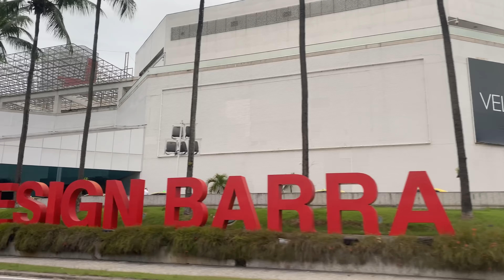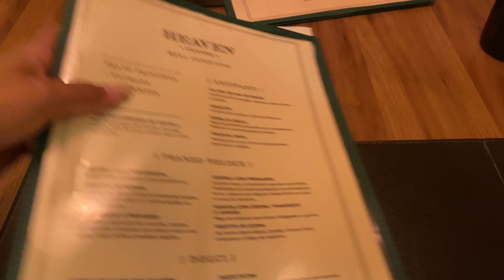ROTINA: SAÍ COM MINHA AMIGA, ALMOÇAMOS FORA, VISITAMOS CASAS LINDAS, MUITAS MAQUIAGENS NOVAS E MAIS!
Oi meus amoressssss, no vídeo de hoje eu trouxe vocês pra passarem um dia inteiro comigo. Saí com minha amiga, visitamos várias casas lindas que ela projetou e almoçamos fora. Quando cheguei em casa tinha um super presente de uma seguidora e eu mostrei tudo pra vocês. Espero muito que gostem e amo muito vocês!